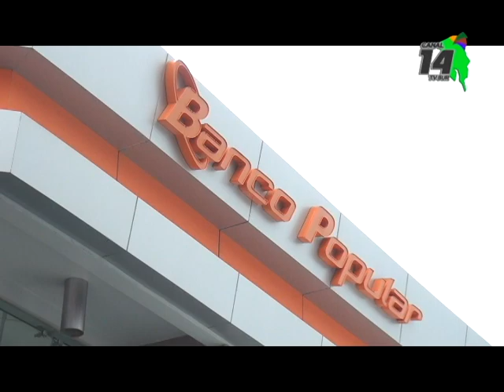A partir del dos de enero el Banco Popular amplía su horario de atención en Pérez Zeledón